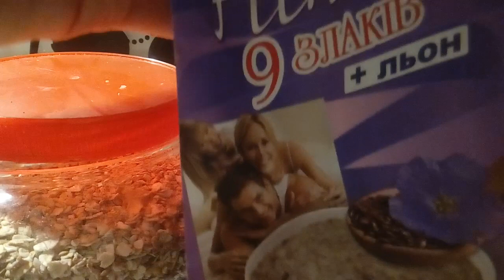ЕШЬ ЭТО ПО УТРАМ И РАКА НЕ БУДЕТ 22.11.2018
СОДА УБИРАЕТ ОТЁКИ ЛЕГКО